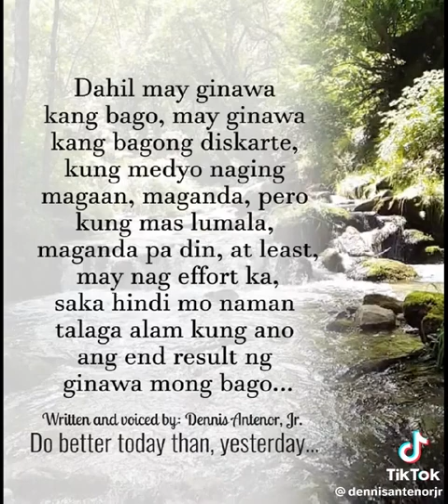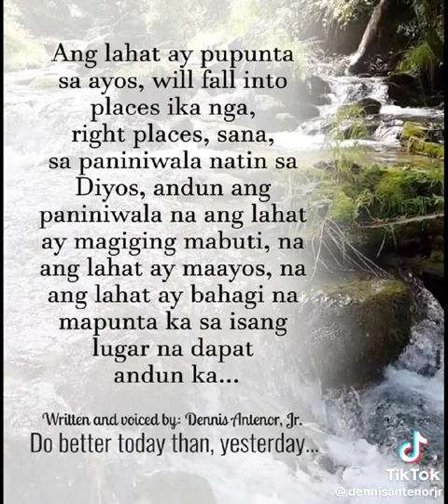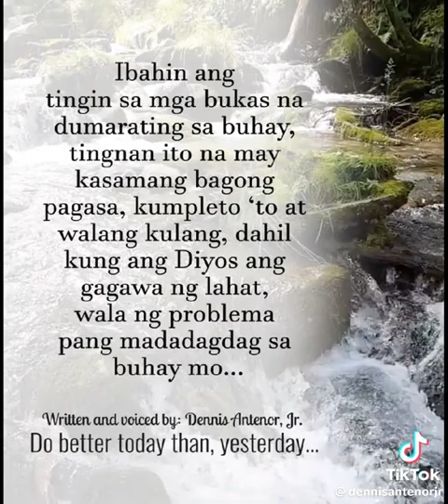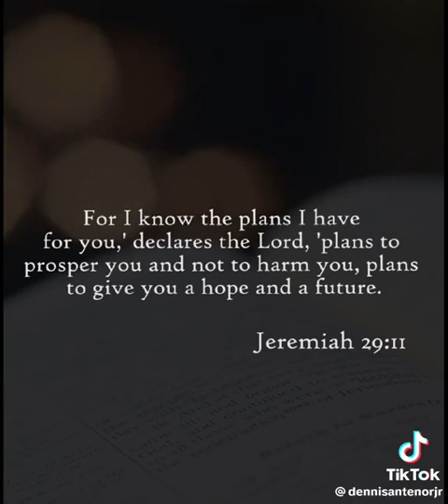Yesterday Is Gone.🤍💙🧡💛❤️✨